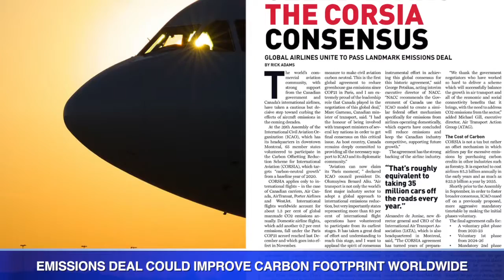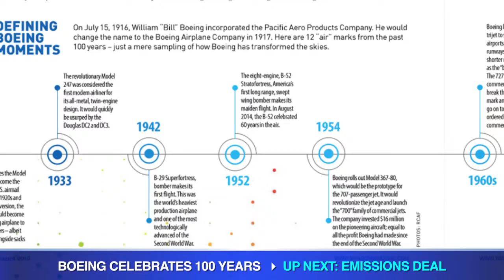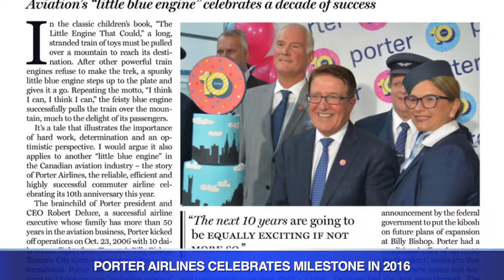Aviation This Week - December 23, 2016